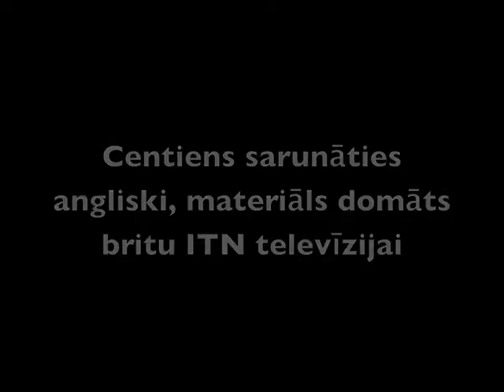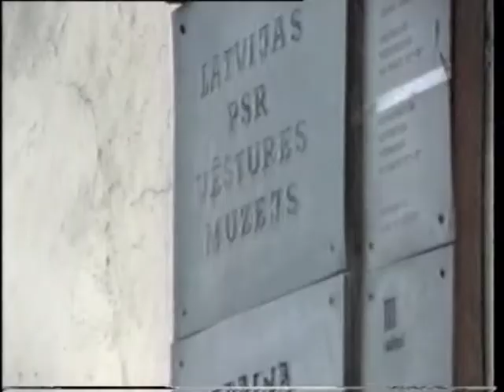18nov1988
Video from November 18, 1988 in then Soviet occupied Latvia. Some street interviews, an interview with Popular Front leader Dainis Īvāns, and some schoolchildren. Originally filmed as a freelance project for ITN.